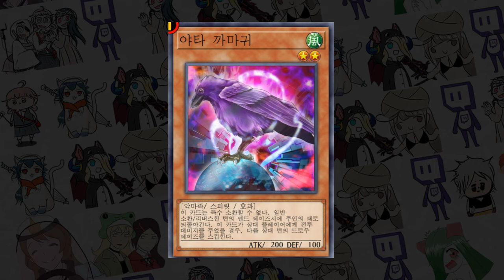한수만 물러주세요 PSY 형님 - [마스터듀얼]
ㅡ승리

BGM
- Pokémon Scarlet & Violet - Champion Nemona Battle Theme

### 구독
### 좋아요